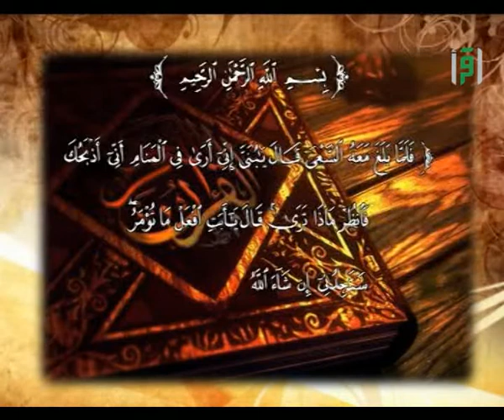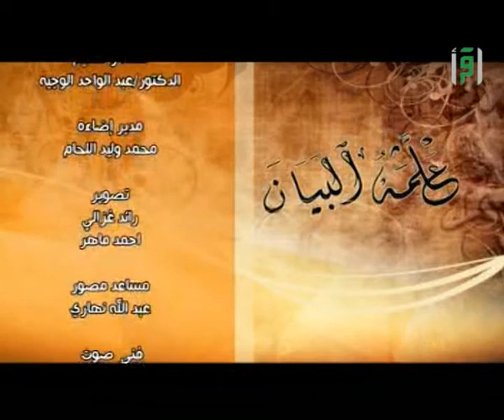هجرة إبراهيم عليه السلام ج 2 || علمه البيان 2 مع د. عبد الواحد الوجيه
ما معنى بذبح عظيم ؟